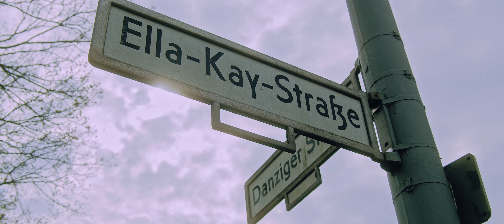20210411_Weekly Walk #20 Berlin ][ BMPCC4K x Olympus 12-100mm.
I FAILED...
...in spring 2020 I was thinking about what kind of videos I can create under the current circumstances so I came up with the idea to just do a short walk for about 30-60 minutes to capture some impressions while getting some fresh air. Also, I wanted to keep the editing quite simple so I can at least produce one video each week...

Eleven months later I'm here now with 20 finished videos, so yeah... you don't have to be a math teacher to figure out this project didn't turn out that weekly...

Enjoy&Don'tStopCreating.

Shot on the BMPCC4K x Olympus 12-100mm in BRAW 12:1, gen 5 color science.

20210411_Weekly Walk #20 Berlin ][ BMPCC4K x Olympus 12-100mm.